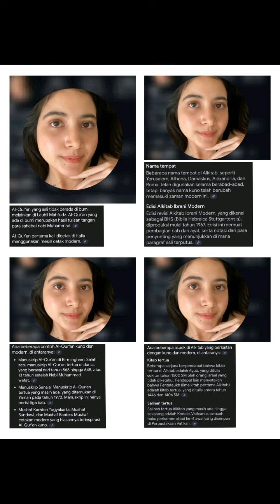hotijah putri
Emang cantik,